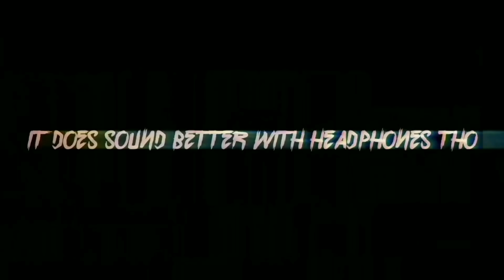Superman Theme (Zack Snyder's Justice League Soundtrack)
I kinda cheated a little bit here, I actually used tracks from Man of Steel/Batman vs Superman and Zack Snyder's Justice League.
Hans Zimmer created a perfect theme for Henry Cavill's Superman, is really a shame that Warner doesn't want to go further with these incarnations, Junkie XL did an amazing job with his Justice League soundtrack as well

As for other Justice League videos, yeah... it will take a while because of the copyright thing (Warner is playing no games here)

Soundtracks Used (Man of Steel):

-Flight
-Launch
-Look to the Stars

Soundtracks Used (Batman vs Superman):

-This is My World

Soundtracks Used (Zack Snyder's Justice League):

-Superman Rising, Pt. 1 / A Book of Hours
-Superman Rising, Pt. 2 / Immovable